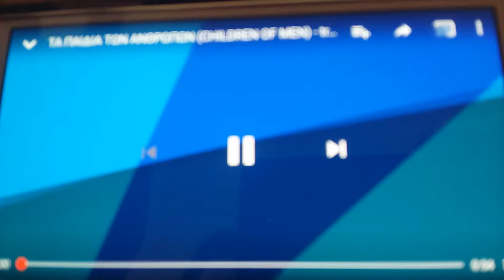ΤΟ ΠΑΙΧΝΙΔΙ ΤΟΥ ΔΟΛΟΦΟΝΟΥ (HANGMAN) - trailer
Trailer ταίνιας: Το Παίχνιδι του Δόλοφονου (Hangman)
Προβολή: Μ. Κύριακη 1.4.2018, στις 23:45